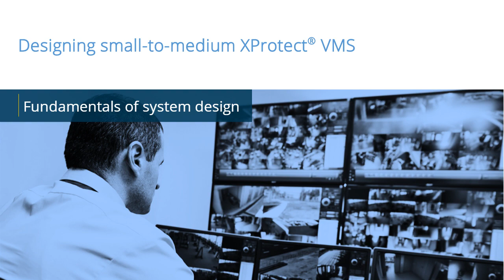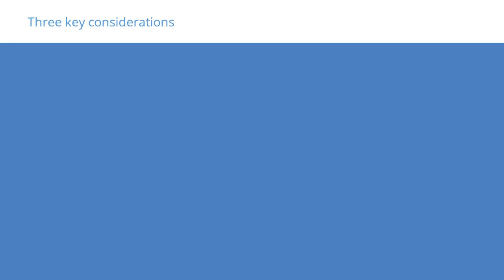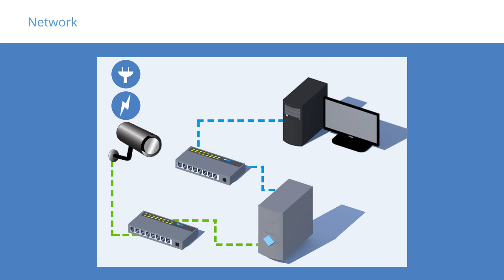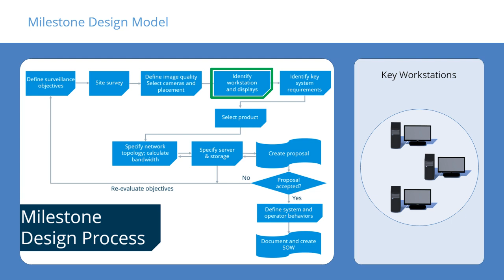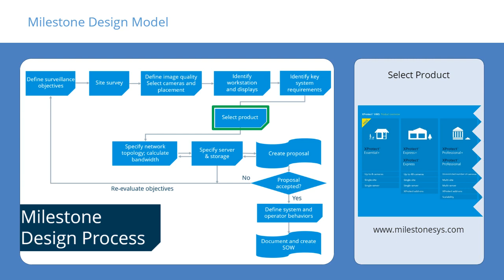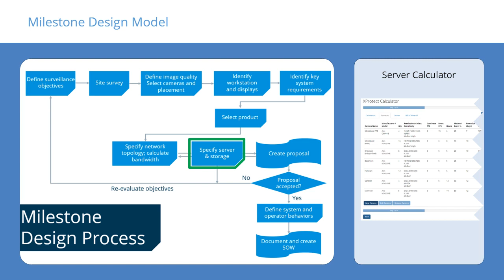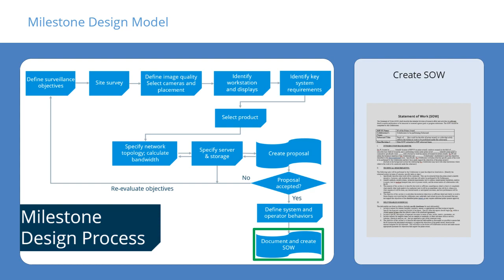Designing small-to-medium XProtect VMS - Fundamentals of system design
While XProtect VMS systems are varied and unique, a common framework for design helps ensure that the system meets your customer’s surveillance and business objectives.

In this video tutorial, you will see the basics of designing a VMS for a small- to medium-sized business.